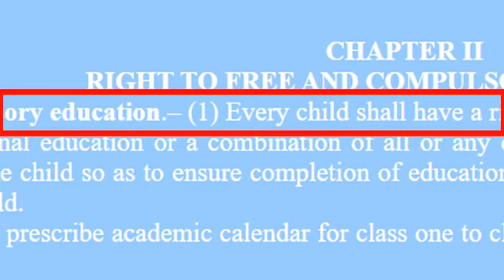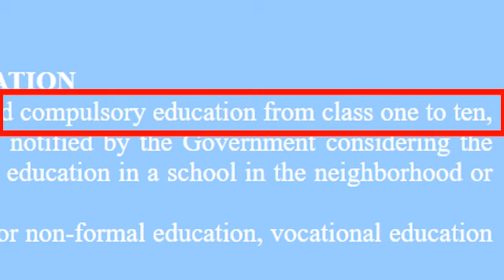Student Rights & Pandemic | Sachi Batein with Ishtiaq Ch.